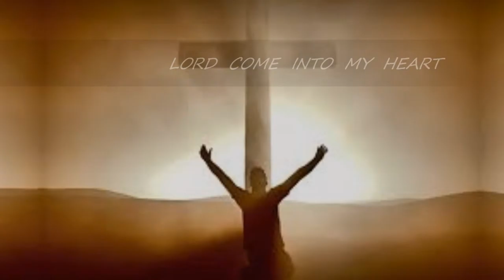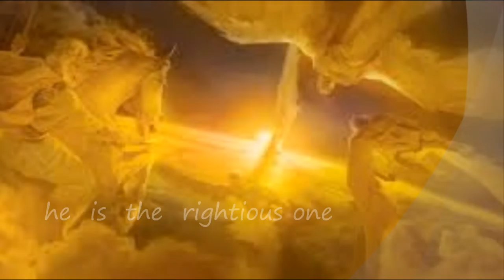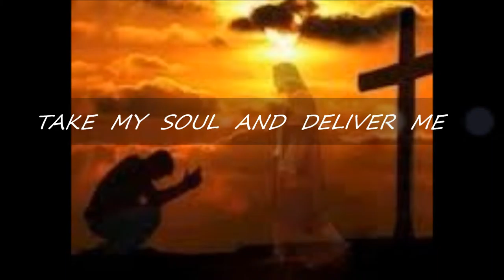THE SON OF THE LIVING GOD BY WILLIAM KELLY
SON OF THE LIVING GOD, CHRISTIAN MUSIC, GOSPEL  WRITTEN AND PRODUCED  BY WILLIAM KELLY   video produced by william kelly